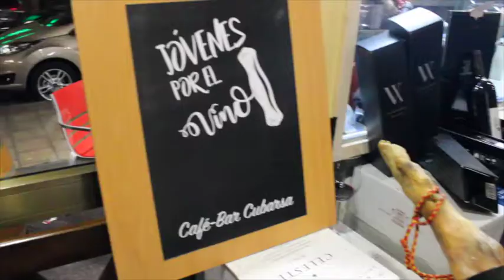Asociación 'Jóvenes por el vino' de Valladolid